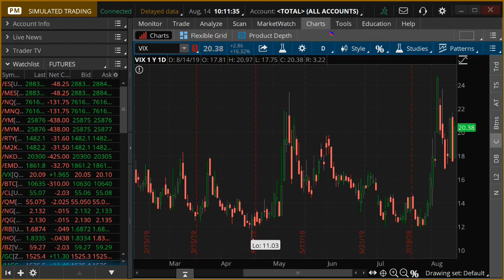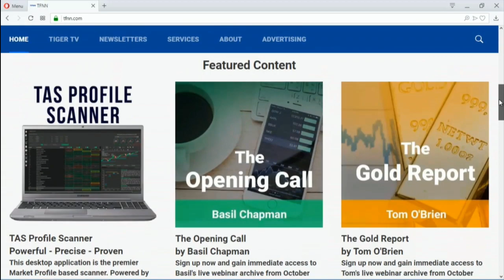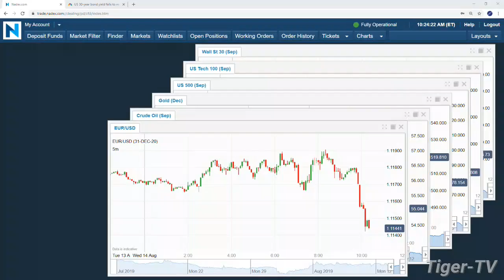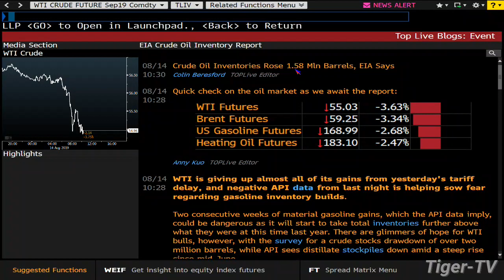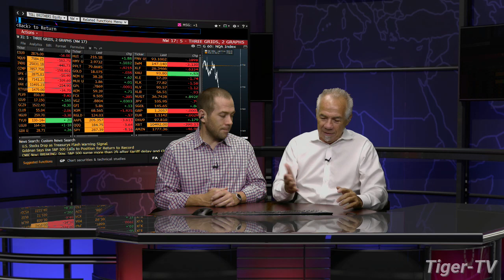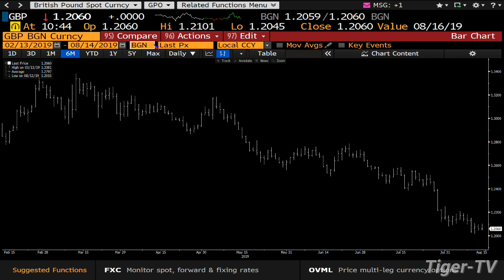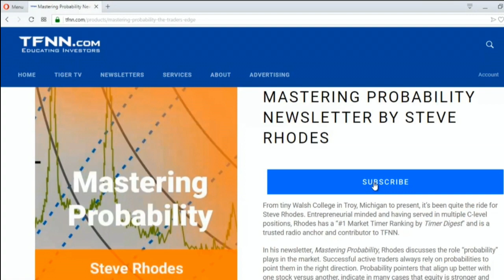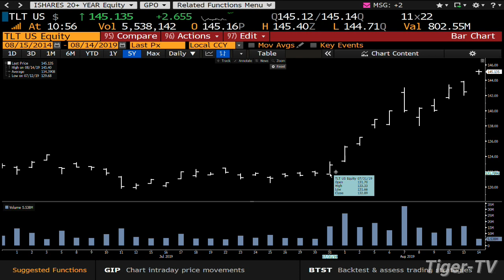August 14th, Bull-Bear Trading Hour on TFNN - 2019